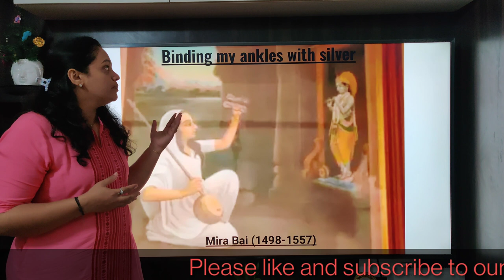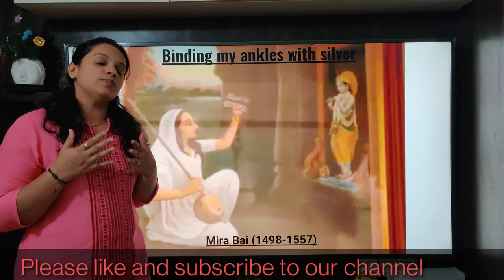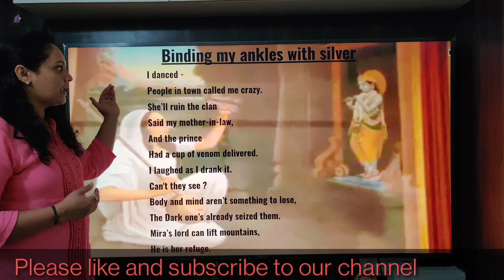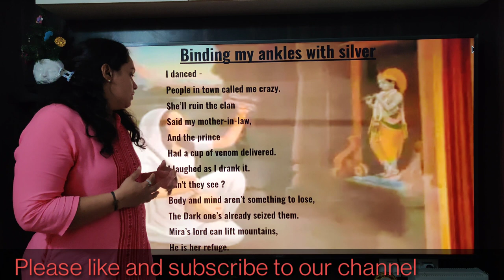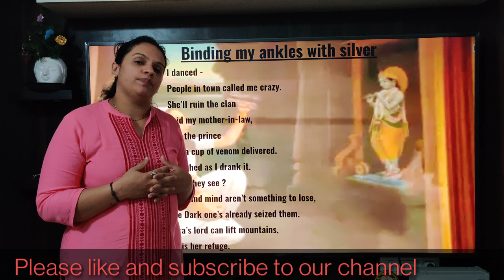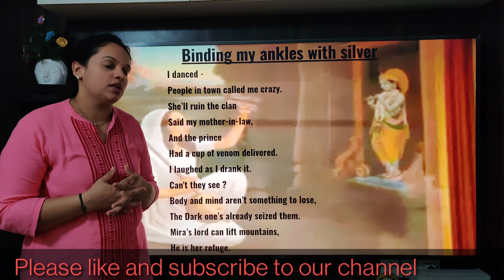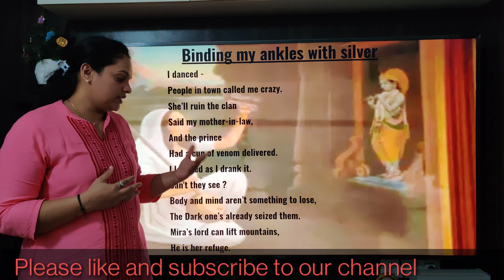Indian Literature | EP 5 ! Vlog Mira bai poem explanation in english | Binding my ankles with silver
Poem Binding my ankles with silver written by Mira bai.
Mira Bai does not use complex imagery and her diction is clear and lucid - a feature found in all bhakti poets.
I try to explain as much as possible from my view point.
Follow us for more educational videos -

My Education Videos you can watch as reference